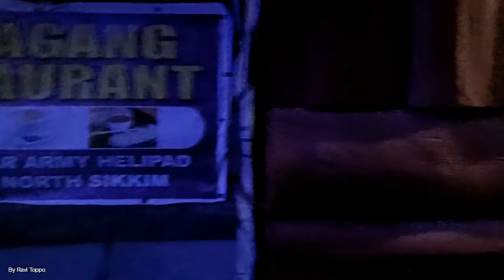Bonfire dance at Lachung || Aag lag Gya 😰|| Full Enjoy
Bonfire dance at Lachung || Aag lag Gya 😰|| Full Enjoy ‎@Ravi Toppo